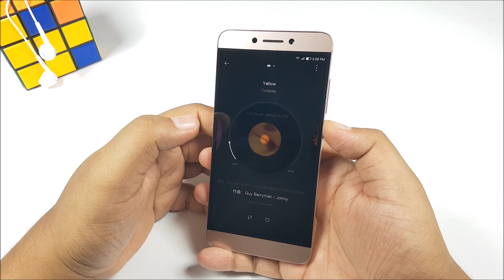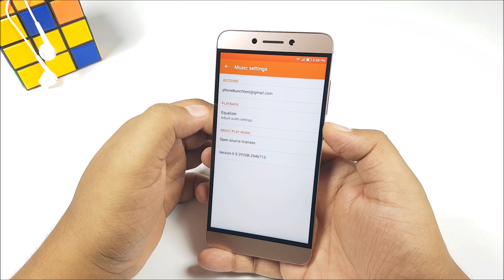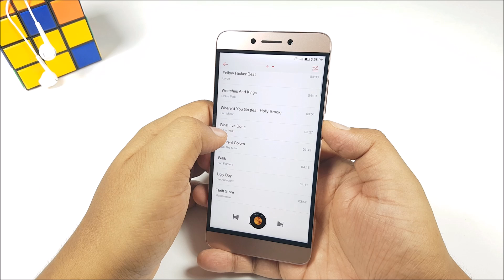How To Access Hidden Dolby Atmos Settings on LeEco Le 2?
The Le 2 has Dolby Atmos built-in but its control panel wasn't easily accessible, in this video we tell you how to access and use it.